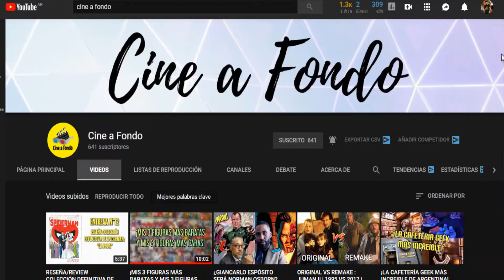FIGURAS: MÁS BARATAS VS LAS MÁS CARAS - TAG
MIS FIGURAS MÁS BARATAS VS LAS MÁS CARAS - TAG

 Nico de Cine a Fondo, nos tageó  y vamos a responder el desafío de las figuras del canal.
 Espero las disfruten, y si les gusta este tipo de videos les pido que me dejen su like

COMIQUEROS EN CRISIS GRUPO EN EL QUE PARTICIPO
VIVOS TODOS LOS LUNES: